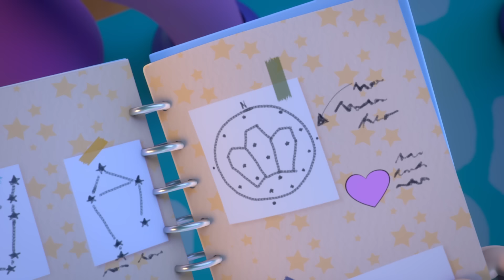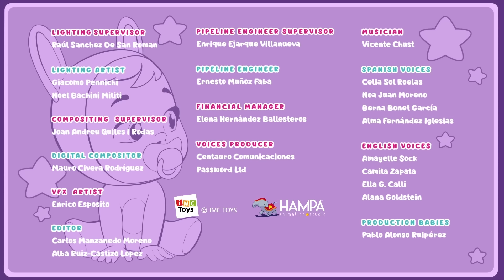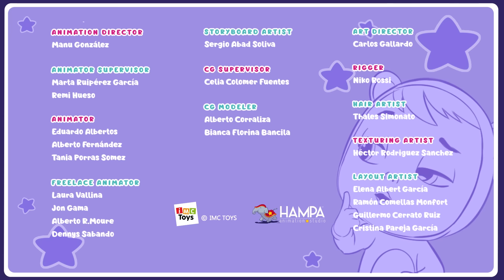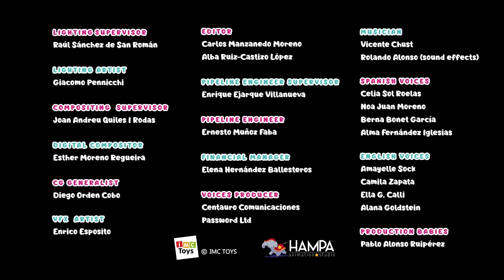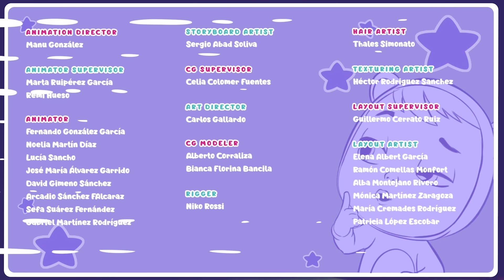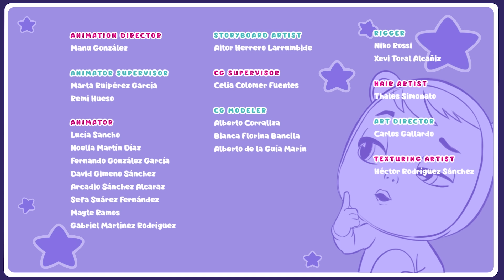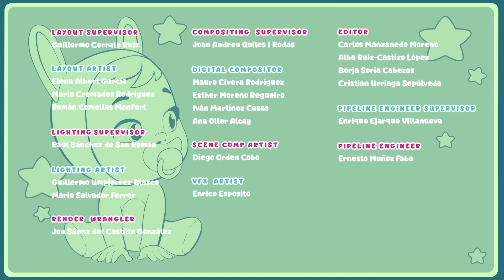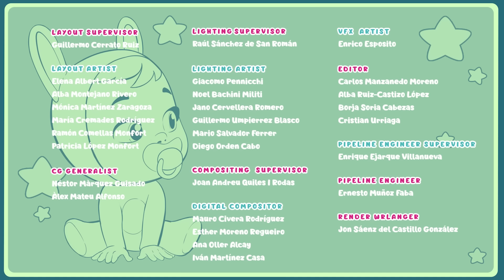🦘 NAGY KALANDOK 🐘 CRY BABIES 💧 MAGIC TEARS 💕 Teljes Epizódok 🌈 Rajzfilmek Gyerekeknek